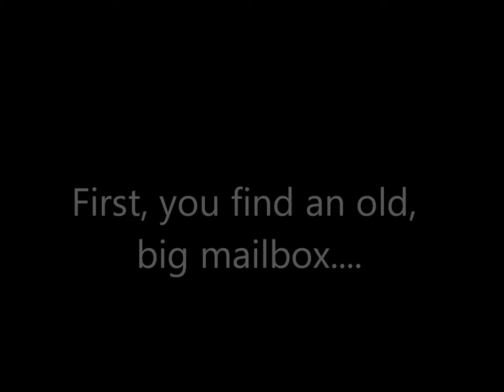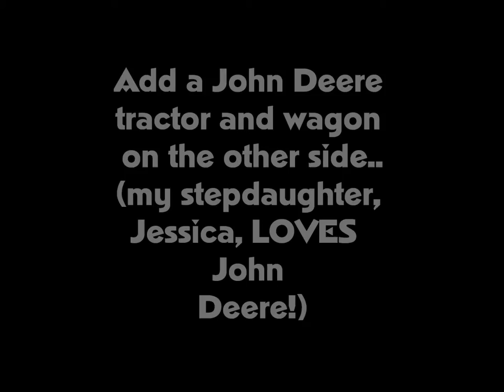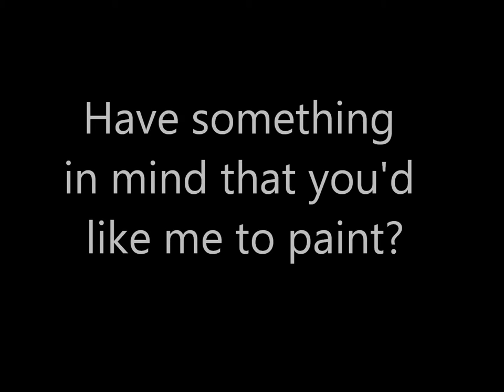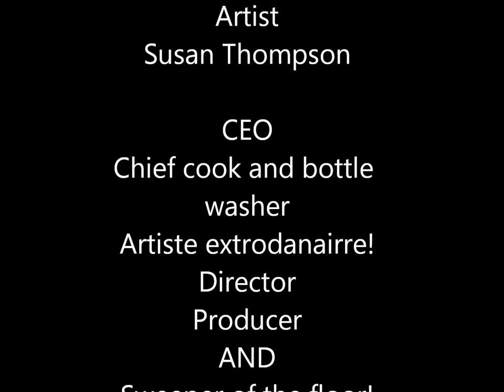Turning a Mailbox into a Barn!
This video, shows the transformation of a big, old mailbox painted into a barn!